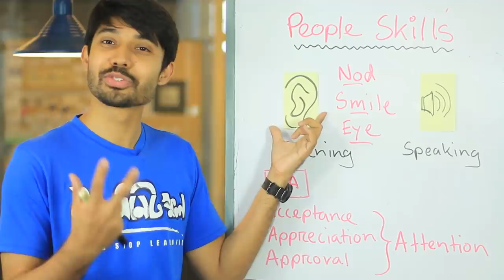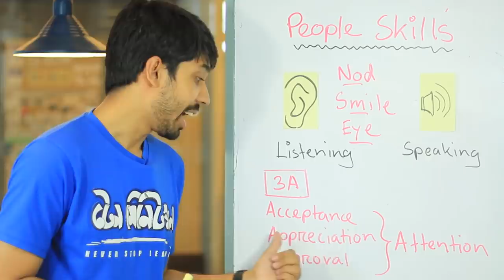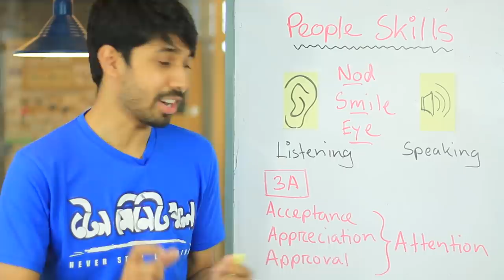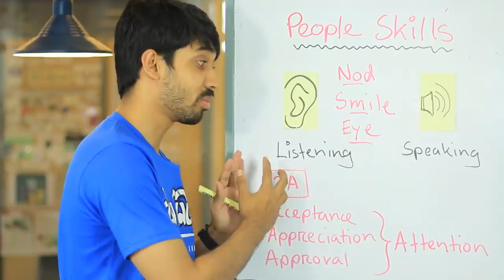6 SIMPLE TRICKS TO MAKE PEOPLE LIKE YOU | People Skills | Ayman Sadiq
মানুষের সাথে কীভাবে কথা বলতে হবে এটাও কিন্তু একটা আর্ট। অর্থাৎ আমরা যখন কারো সাথে কথা বলি তখন আমরা কতটুকু কীভাবে কথা বললে কথাটি শ্রুতি মধুর হবে সেটি খুবই গুরুত্বপূর্ণ। People Skills বলতে কীভাবে কথা বলতে হয় অথবা মনোযোগ দিয়ে কথা শোনা এই বিষয়টিকে গ্রাহ্য করা হয়েছে ।

Listening & Speaking এই দুটো জিনিস চিহ্নিত করে Appreciation, Approval , Eye Contact এ বিষয়গুলো। আজকের এই ভিডিওতে আমি এগুলো নিয়েই কথা বলেছি।

How to talk to people is also an art. That is, when we speak to someone, it is very important how we speak to make the speech sweet. People Skills covers how to speak or listen attentively.

Listening & Speaking identify these two things Appreciation, Approval, Eye Contact. In today's video I have talked about them.

00:00 What Is people Skill ?
00:43 Method 1
01:13 Listening
03:45 Speaking